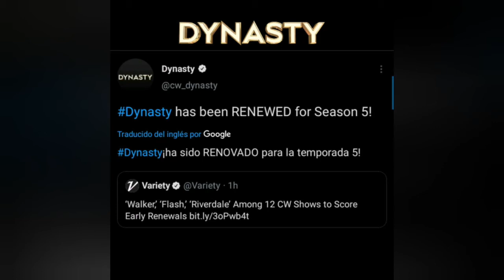Dynasty Stories Confirmed Season 5 🙌🍾🍸